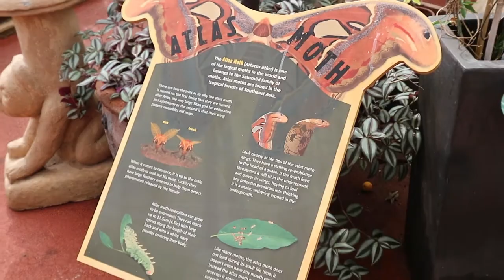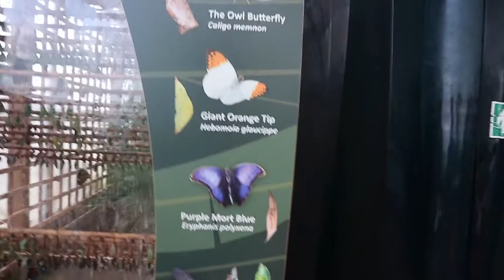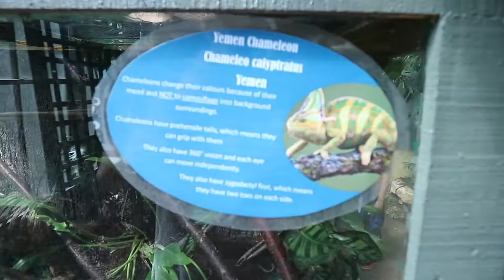These Beautiful Butterflies Are Amazing! (VLOG)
Welcome to stratford upon avon butterfly farm, today we are going to go around this butterfly farm and see the beautiful butterflies!

Butterflies are such beautiful and peaceful animals!

I hope enjoyed this VLOG, Let me know if you did